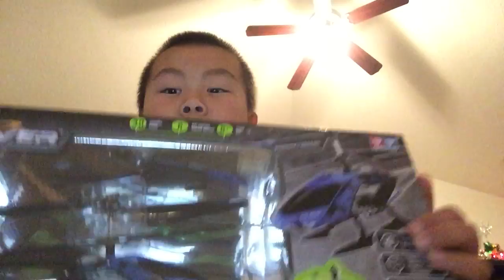Dillons christmas presents reveal Christmas 2017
Sharing dillons christmas presents on christmas december 25 2017